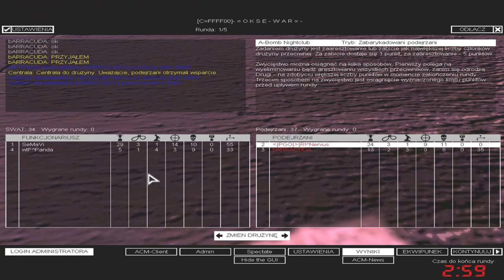SWAT4 - «|PGÖ|R!^Nervus & |OKSE|BoSko vs WestCoast|SeMaVi & wtF^Pandinho - [09/05/21]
✘ Team:
• «|PGÖ|»|R!^Nervus ► «|PGÖ|»|RaPaTo_PL
• bARRACUDA|BoSko ► |OKSE|BoSko

✘ Team:
• SeMaVi ► |OKSE|BoSko
• wtF^Panda ► wtF^Pandinho

✘ Rules:
✔ 2vs2

✘ Total Score:
• «|PGÖ|»|R!^Nervus / |OKSE|BoSko = 177
• WestCoast|SeMaVi / wtF^Pandinho = 177